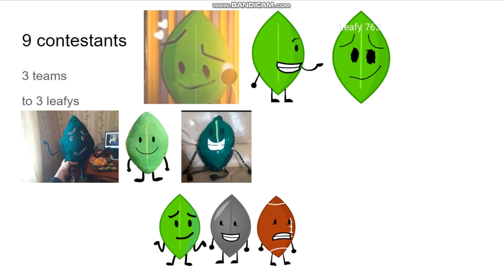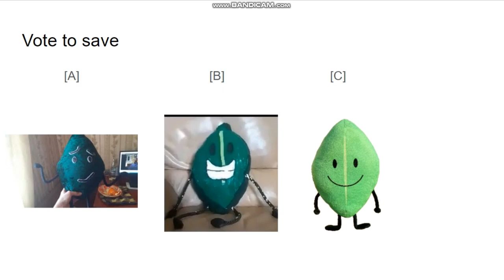BATTLE FOR LEAFY V763 Viewer voting Season 1 Episode 3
Mistake: Leafy 763 is Actually 8th place.
You can vote in:
Comments